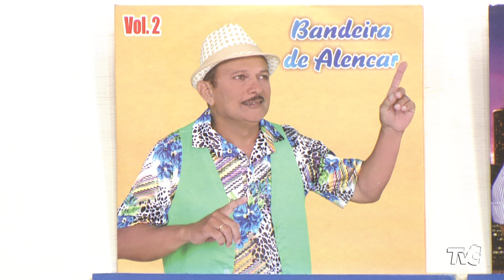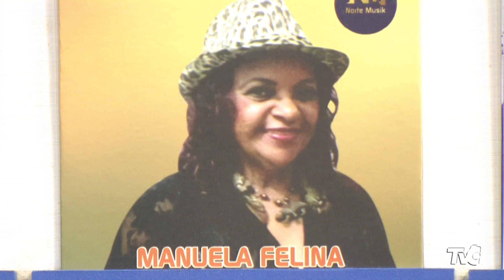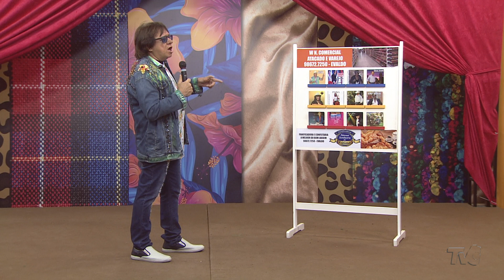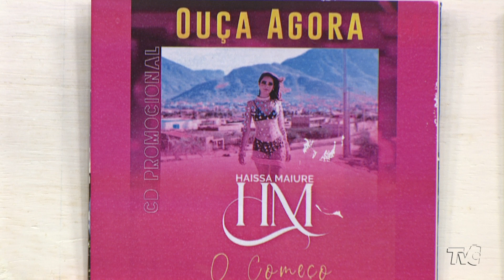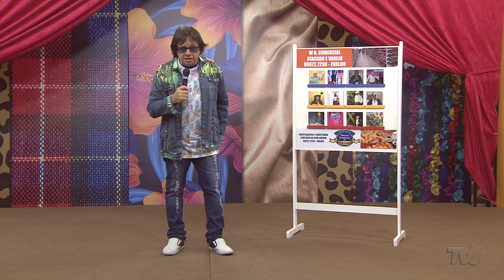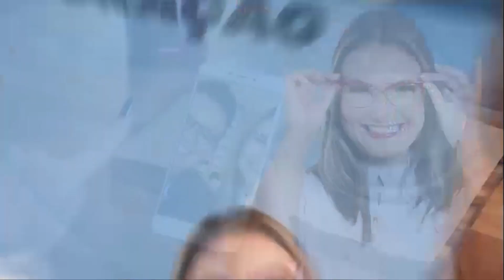SHOW DO BREGA COM RENATO BLACK | Ceará Brega Show 3º BL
CearáBregaShow | Paulo Roberto recebe o cantor Renato Black no palco mais brega do Brasil.